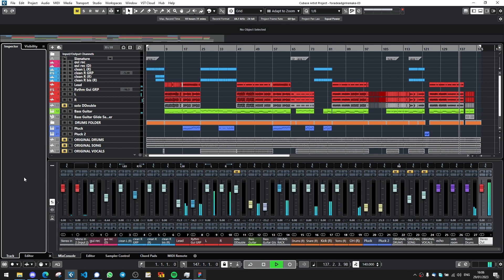Yuyoyuppe - For A Dead Girl [Remake] (Instrumental)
Love this song by the talented Yuyoyuppe so I decided to try remaking it using Cubase (same DAW as Yuyoyuppe uses hehe).
I made all from scratch.
I don't pretend to have created an original song, please don't sue me.